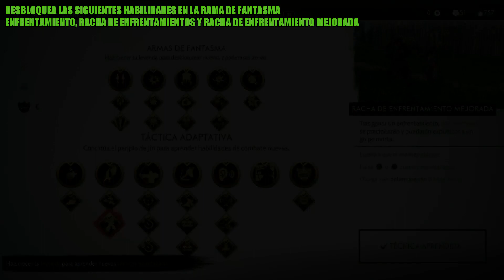Ghost of Tsushima | Trofeo: Giro de muñeca (Cómo matar al máximo de enemigos en un enfrentamiento)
Hola muy buenas a todos, bienvenidos a este vídeo en el que enseñaré cómo conseguir el trofeo Giro de muñeca en Ghost of Tsushima.

Para conseguir el trofeo tendremos que derrotar al máximo número de enemigos que permite un enfrentamiento.

Los primero que tendremos que hacer será mejorar al máximo la Armadura del clan Sakai y desbloquear las técnicas Enfrentamiento, Racha de enfrentamientos y Racha de enfrentamiento mejorada en la rama de fantasma.

Una vez que lo tengamos todo iremos al Templo dorado y desde aquí al cementerio que está un poco más al norte para encontrarnos con un grupo de enemigos.

Cuando nos acerquemos al grupo de enemigos pulsamos hacia arriba en la cruceta para iniciar el enfrentamiento. Nada más comenzarlo dejamos pulsado Triángulo y lo soltamos cuando el enemigo nos vaya a atacar, después solo lo pulsamos cuando nos vaya a atacar el siguiente enemigo y repetimos la acción hasta acabar con 5 enemigos seguidos.

Giro de muñeca
Derrota al máximo número de enemigos que permite un enfrentamiento.

All in the Wrist
Defeat the maximum amount of enemies within a single Standoff.